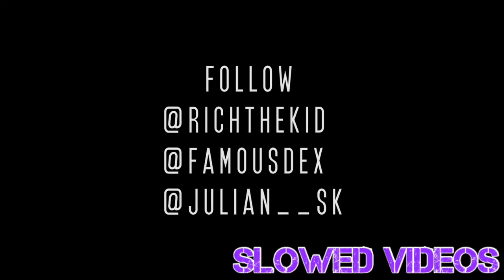Rich The Kid ft. Famous Dex - Goyard Pt. 2 (Slowed Video)